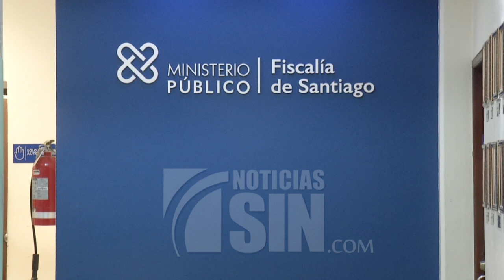12 apresados por operación de narcotráfico y lavado de activos "Falcón"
Mediante 86 allanamientos en diferentes localidades y con epicentro en Santiago, el Ministerio Público y agentes de la DNCD detuvieron a una docena de personas, incluido el director de Comunidad Digna y ex diputado por El Seibo, Juan Maldonado Castro, por su presunta vinculación con el narcotráfico internacional y lavado de activos, con el que también se financiaron campañas políticas.

La Procuraduría detalló que entre los detenidos hay varios vinculados a delitos en Estados Unidos y solicitados en extradición.